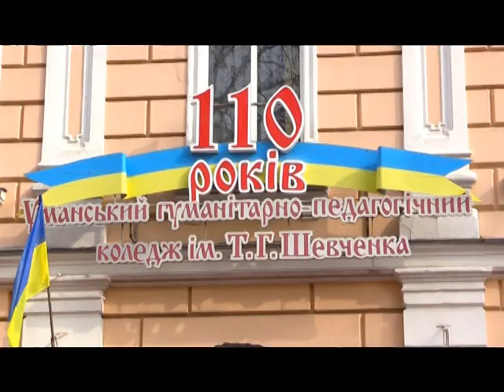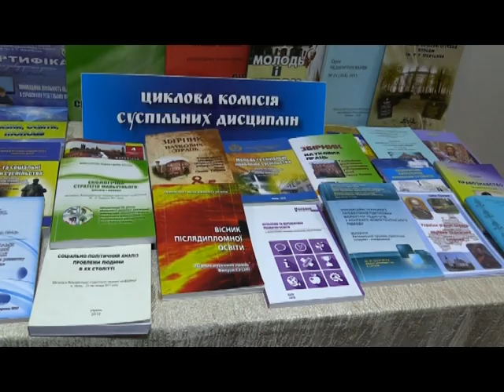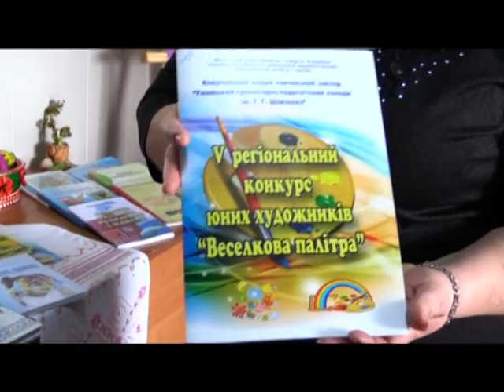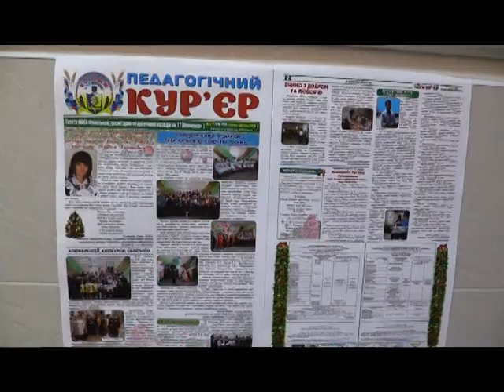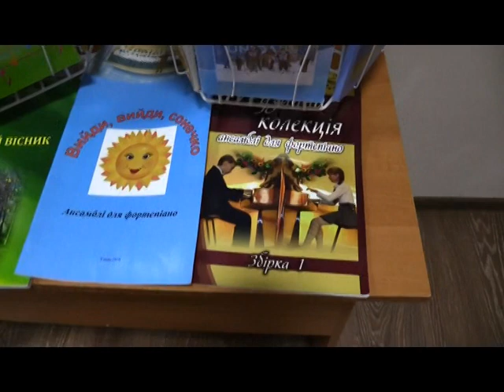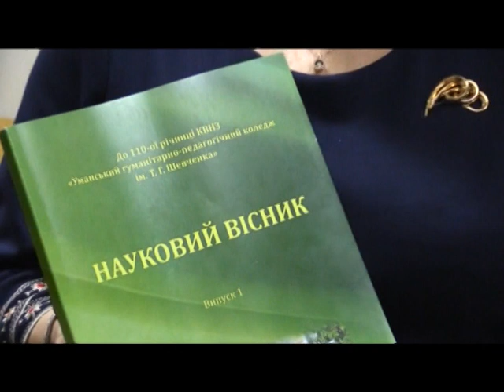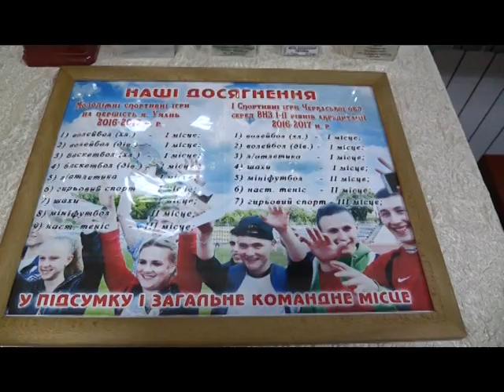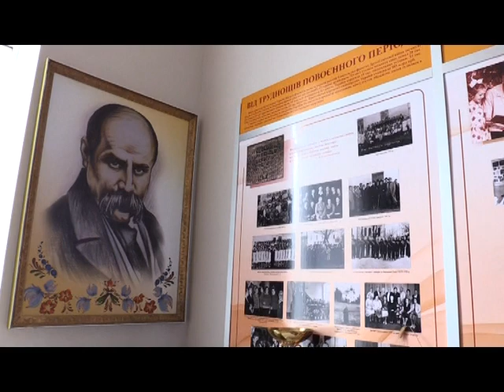Талановитих студентів виховують талановиті викладачі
В КВНЗ УГПК ім. Шевченка відбулась виставка, приурочена до 205-ї річниці з дня народження Кобзаря.